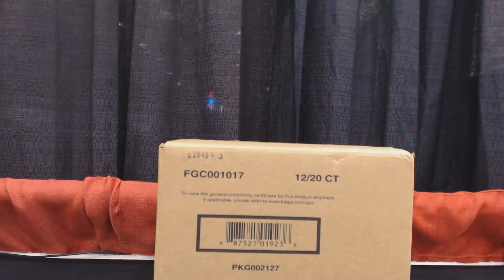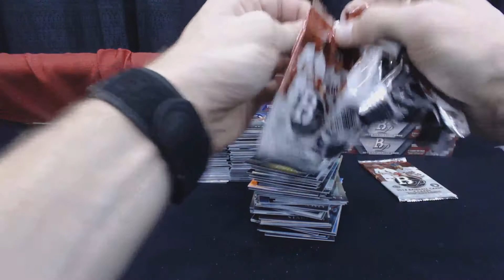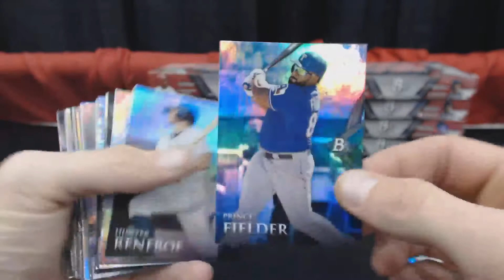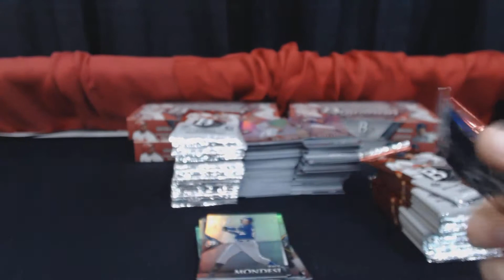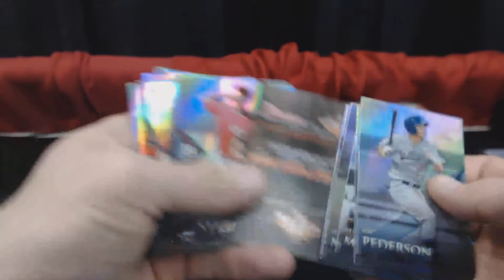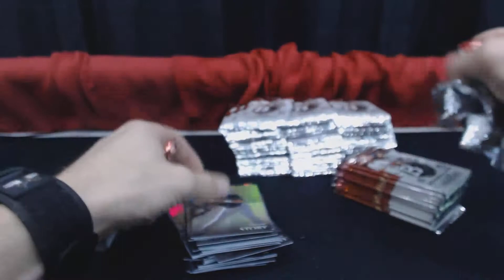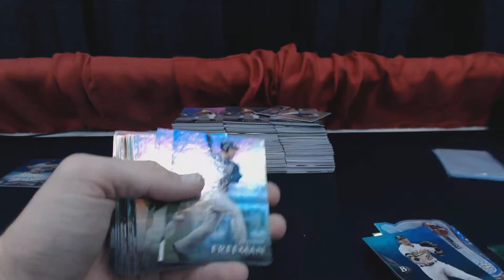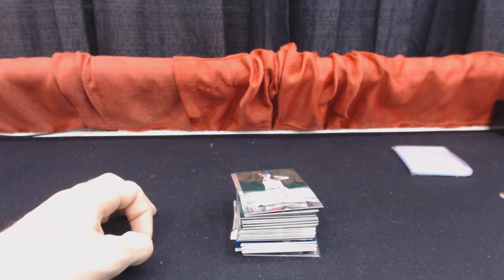2014 Bowman Platinum Baseball Hobby 12 Box Case Break #1